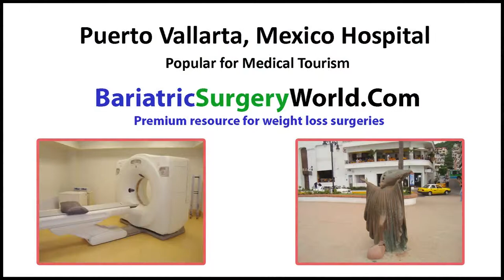Leading Hospital in Puerto Vallarta, Jalisca, Mexico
This video talks about a leading hospital in Puerto Vallarta, Jalisco, Mexico.

Vallarta hospital offers an affordable cost of treatment by well qualified and internationally trained surgeons. The hospital is well equipped with cutting edge technology.  Puerto Vallarta or pvr is also known for its mesmerising locations like incredible landscapes, palm covered mountains and sand beaches. Planning a medical trip to PVR, Mexico allows a chance to have a comforting holiday trip along with the treatment.

Procedures offered by the hospital include weight loss surgeries - gastric banding, gastric sleeve, mini gastric bypass, gastric bypass, duodenal switch etc.

Please click on the link provided above for more information on a leading hospital in Puerto Vallarta, Jalisco, Mexico.